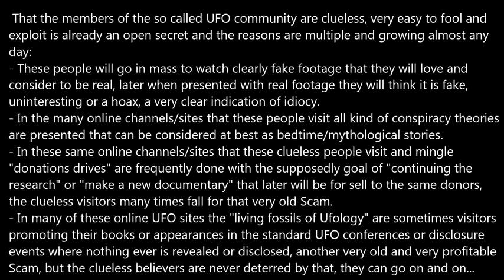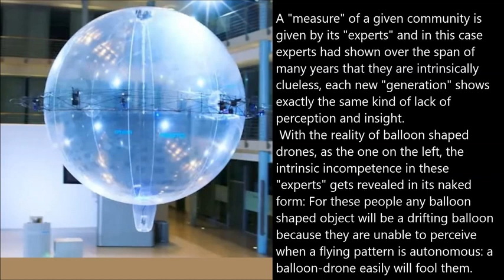UFO Community: A club for Dummies.